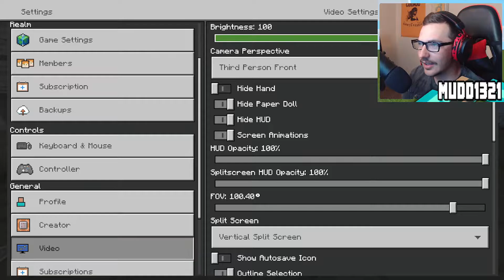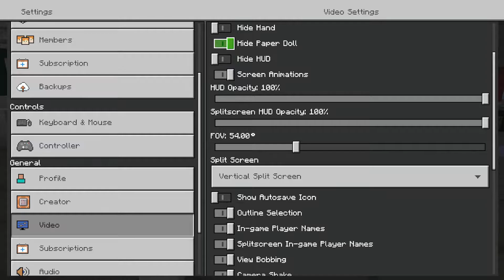EXPLORE DISNEYWORLD WITH US... IN MINECRAFT!! | Minecraft Bedrock Walt Disney World Map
Welcome to the official Minecraft Bedrock Walt Disney World Map!! Watch this and let me know if you think I'm a Disney fan or not. Just look at my face the entire time.

Support all my social | OnlyFans, All my Youtube channels, Snapchat, instagram and more...

Welcome to the channel! I do a WIDE variety of gameplay videos. Including Minecraft, Forager, muck, raft, and more! Videos are up Mon-Sat.